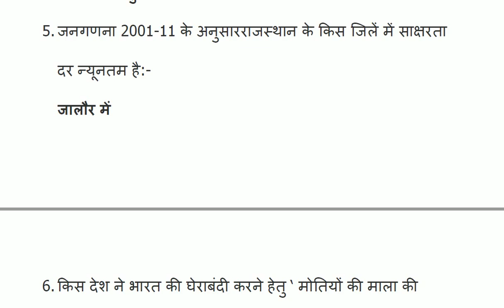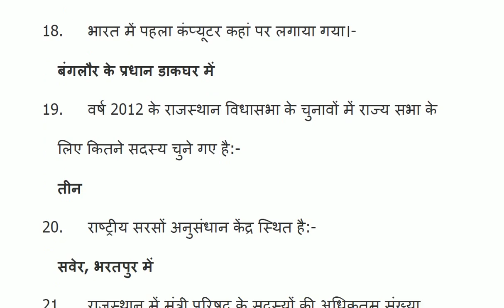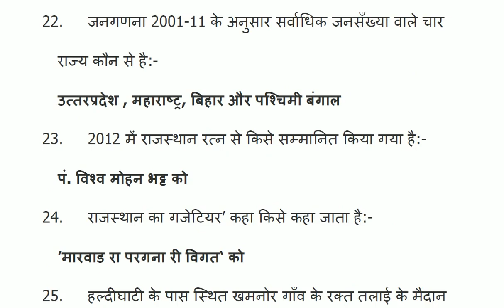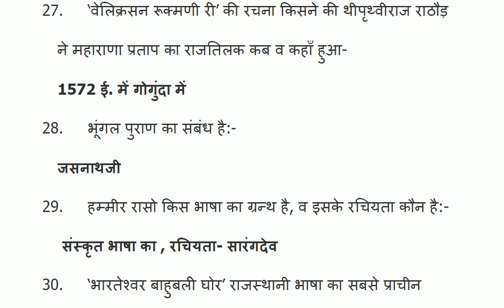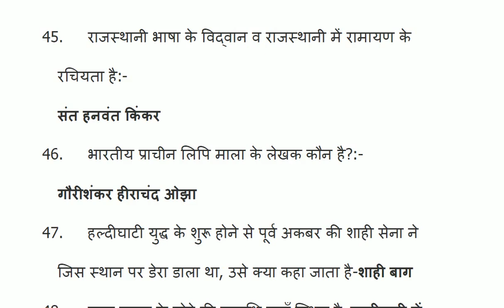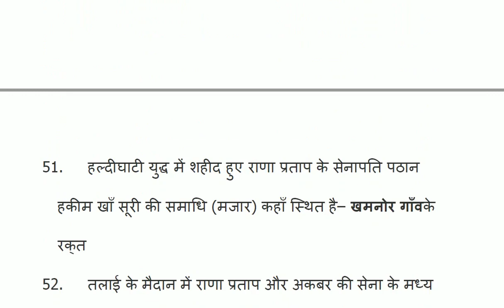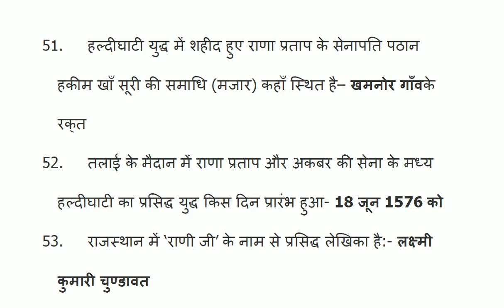Hindi Rajasthan Police GK| 50 प्रश्न रट लीजिए इन्हे हिंदी GK| InkartGuru